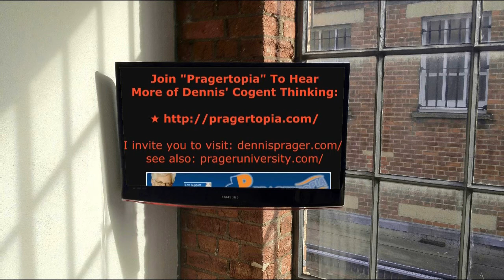Obama Spent Billions On Failing Schools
Prager reads from a Washington Post article from the education section that starts out thus
One of the Obama administration’s signature efforts in education, which pumped billions of federal dollars into overhauling the nation’s worst schools, failed to produce meaningful results, according to a federal analysis.

Test scores, graduation rates and college enrollment were no different in schools that received money through the School Improvement Grants program — the largest federal investment ever targeted to failing schools — than in schools that did not.

The Education Department published the findings on the website of its research division on Wednesday, hours before President Obama’s political appointees walked out the door.

“We’re talking about millions of kids who are assigned to these failing schools, and we just spent several billion dollars promising them things were going to get better,” said Andy Smarick, a resident fellow at the American Enterprise Institute who has long been skeptical that the Obama administration’s strategy would work. “Think of what all that money could have been spent on instead.”...